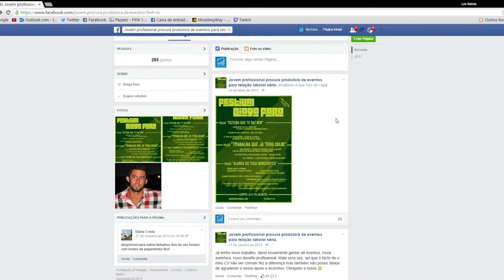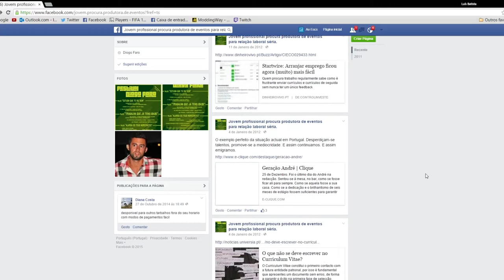ESCSJobShop- Entrevista a Diogo Faro